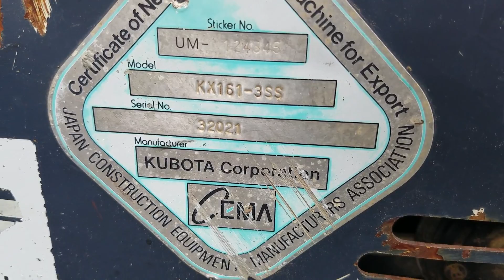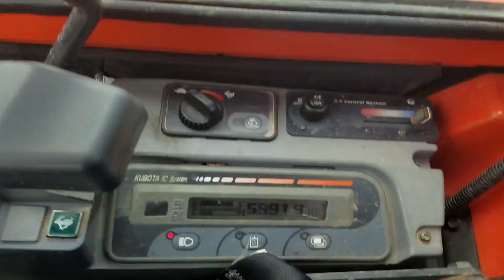2006 KUBOTA KX161-3SS For Sale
Title: 2006 KUBOTA KX161-3SS For Sale